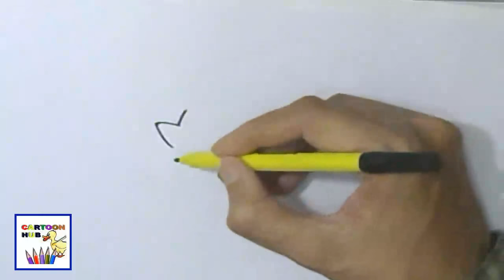How to draw Jigglypuff Pokémon in easy steps, step by step for children, kids, beginners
How to draw Jigglypuff Pokémon easy steps for children, kids, beginners lesson.Tutorial of drawing technique.
Drawing tutorial,Art Tutorial Youtube Video You can watch the video at slow speed or pause if you want.
 It is fun to draw Jigglypuff Pokémon  Try to draw and you will like the result.Draw step by step. Happy drawing :)

 Jigglypuff known in Japan as Purin (プリン), is a Pokémon species in Nintendo and Game Freak's Pokémon franchise. Created by Ken Sugimori